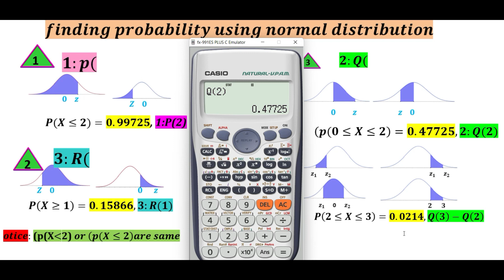finding probability using normal distribution